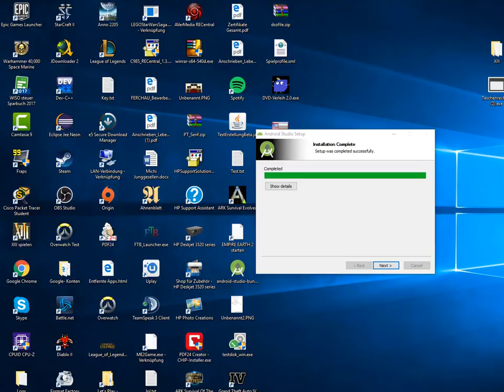Let's Play XIII |Hubschrauber und Stand-MGs | German HD | #09